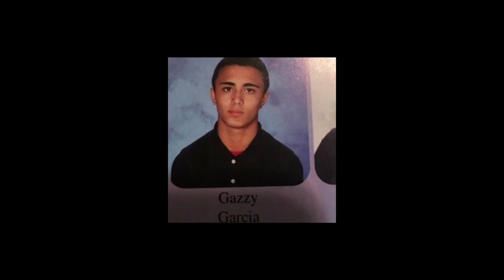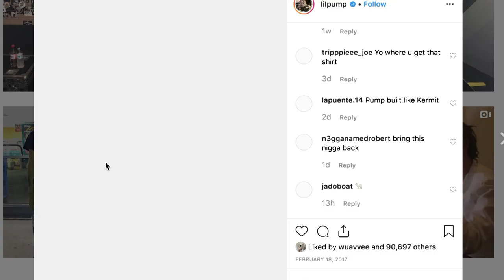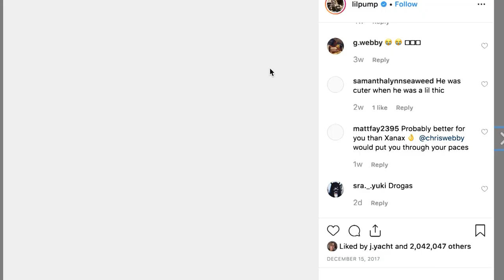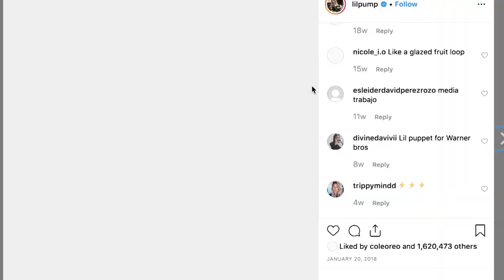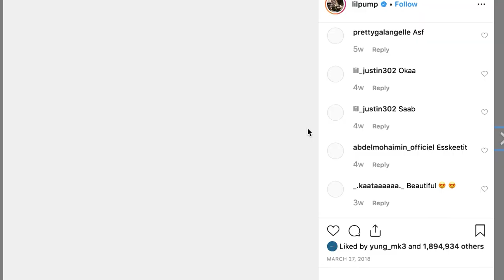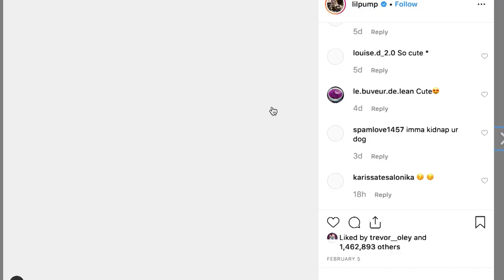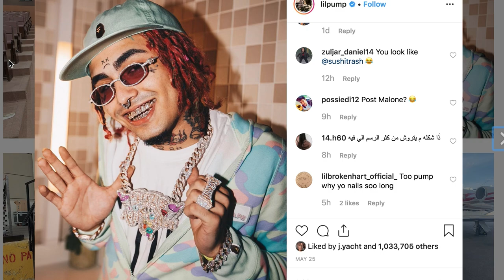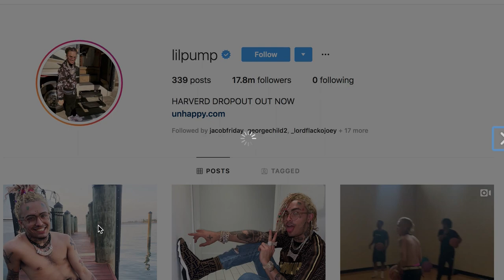LIL PUMP Hair Transformation